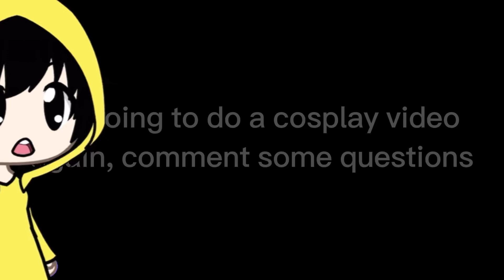On and on and on…